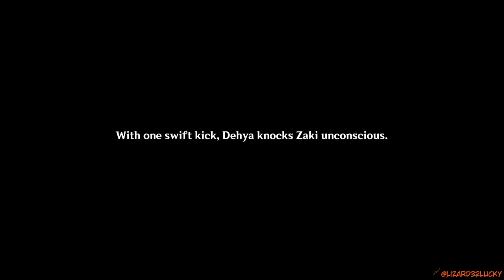I kinda skip a litter here .... Genshin Impact Archon Quests CH 3 51